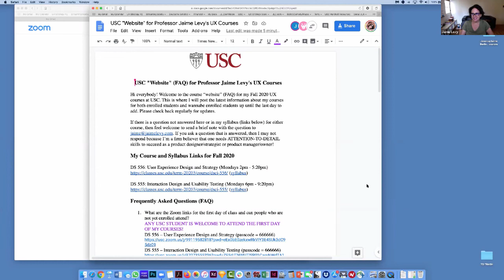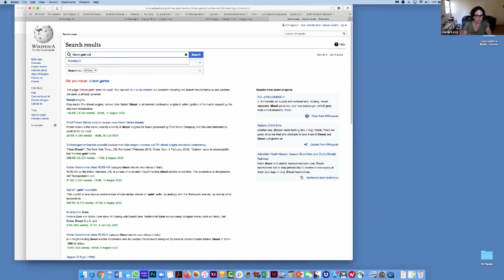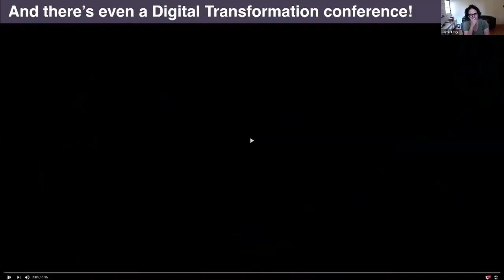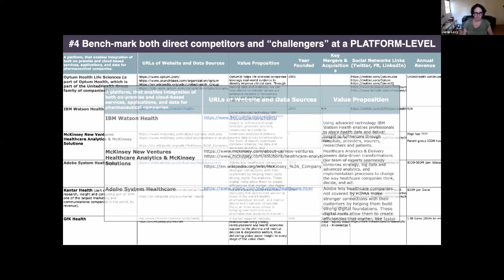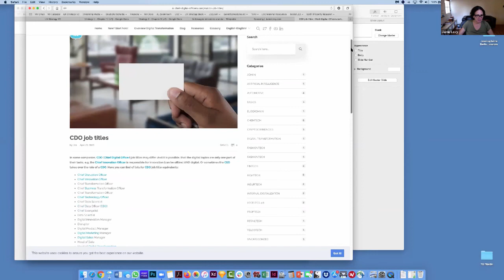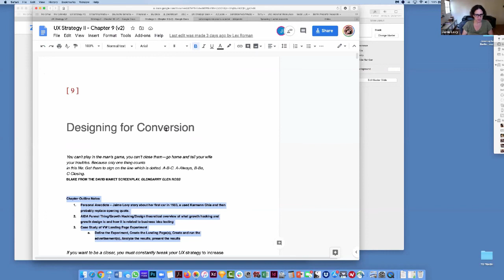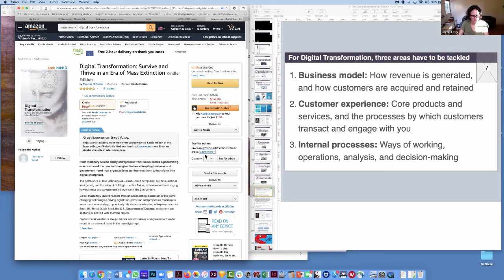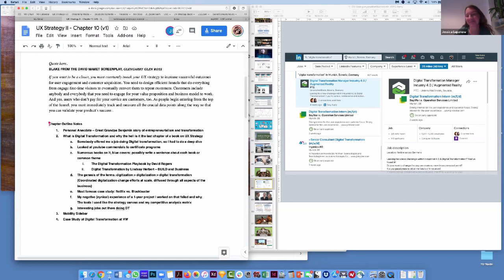Episode 3– UX Strategy Book Editing Session with Author Jaime Levy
Here's the 3rd episode of raw footage of author Jaime Levy and her UX researcher/assistant editor Jessica Lupanow outlining Chapter 10 (Digital Transformation) of the updated edition of the best-selling O'Reilly Media book UX Strategy. This is Jaime's first week back in Los Angeles and she's still jet-lagged and dealing with her son starting remote fake high school.

This session includes Jaime bringing Jessica up-to-speed on Jaime's past talks on Digital Transformation and how it relates to UX Strategy. They also go down the Amazon rabbit hole of books on the subject matter. It's probably a great primer for anyone trying to make heads or tails of the buzzword.